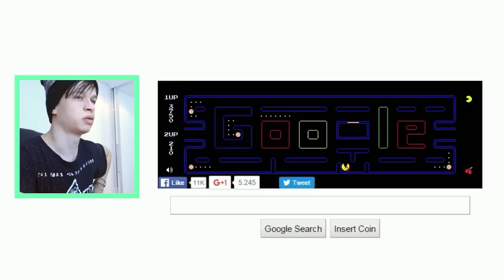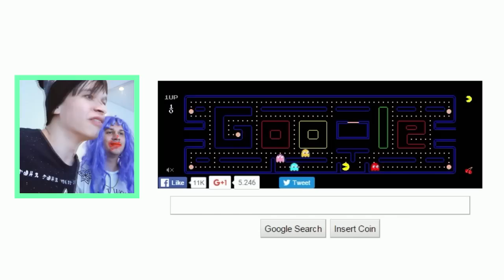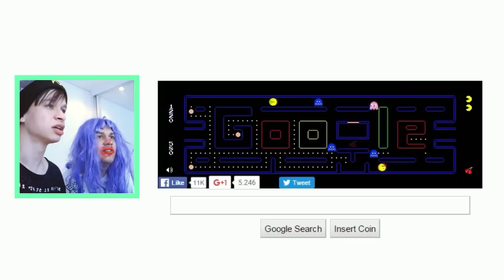‹ QUEBREI MEU FONE DE 200 REAIS ›